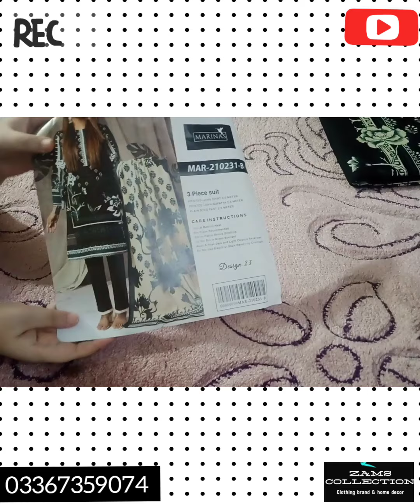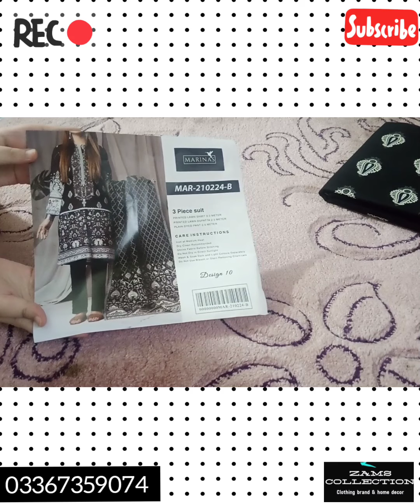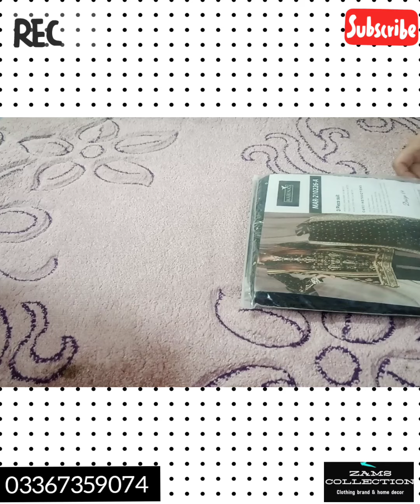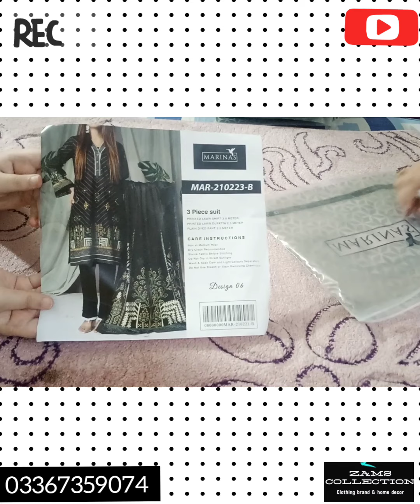MARINAS MONOCHROME COLLECTION